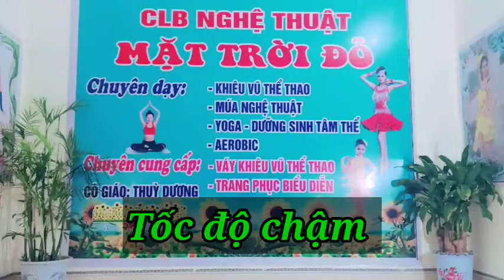CHỜ NGƯỜI dance Vũ điệu thể thao (HD châm ,phía sau)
Hướng dẫn nhảy bài Chờ người dance Vũ điệu thể thao tốc độ chậm